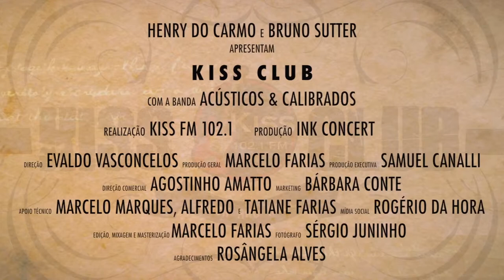Medley Calibrado #1 - Calibrados na Kiss Fm (Kiss Club - 21/10/15)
Calibrados ao vivo na Kiss Fm (21/10/15) tocando

Medley Calibrado #1 com as músicas:

Wipe Out + Johnny B. Goode + Simca Chambord +
Hound Dog + Rock das Aranhas
(The Surfaris / Chuck Berry / Camisa de Vênus /
Elvis Presley / Raul Seixas)

Ficha Técnica - Programa KISS CLUB:

Locução: HENRY DO CARMO
Apresentação: BRUNO SUTTER
Direção: EVALDO VASCONCELOS
Produção Geral: MARCELO FARIAS
Produção Executiva: SAMUEL CANALLI
Direção Comercial: AGOSTINHO AMATTO
Marketing: BÁRBARA CONTE
Apoio Técnico: MARCELO MARQUES, ALFREDO e TATIANE FARIAS
Mídia Social: ROGÉRIO DA HORA
Edição, Mixagem e Masterização: MARCELO FARIAS
Fotografia: SERGIO JUNINHO
Agradecimentos: ROSANGELA ALVES

Produção: INK CONCERT

Apoio: RVALENTIM, X5 MUSIC e ROLAND

Contato - Acústicos & Calibrados:
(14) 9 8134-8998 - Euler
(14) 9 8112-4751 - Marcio